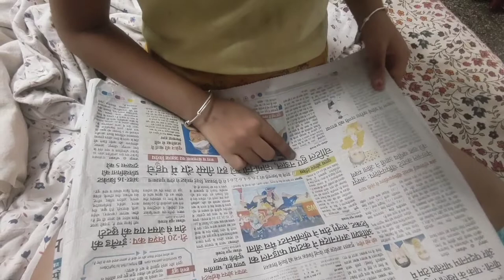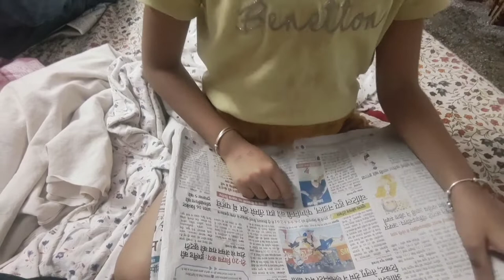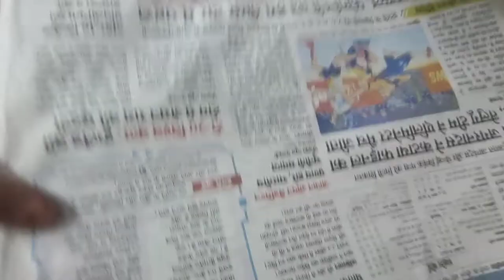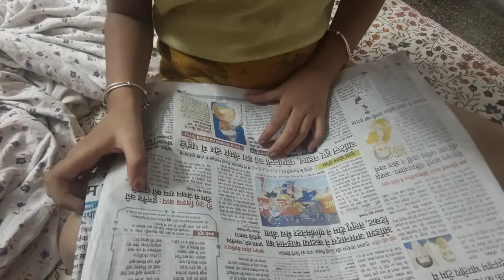साढे 4 साल की बच्ची पड़ रही है अखबार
मेरी बेटी साढे 4 साल की है और वह अच्छे से अखबार पढ़ सकती है आप भी देखना चाहते हैं क्या आप भी पढ़ सकते हैं इतने अच्छे से जो कि वह पढ़ रही है अब देखें बहुत अच्छे स्कूल हैं मैं सोचती हूं हम एक्टिविटीज के लिए यह बहुत ध्यान लगाते हैं बच्चों के स्कूल में एक्टिविटीज हुई है लेकिन मुझे लगता है कि अगर हम बच्चों को पढ़ाई के ऊपर आकर्षित करें तो बच्चे बच्चों को पढ़ना अच्छा लगता है और वह पड़ेंगे और अच्छा लगेगा आपको भी जिस तरह से मेरे बच्चे पढ़ रहे हैं कैंब्रिज कोर्ट हाई स्कूल में उस तरह से आपके बच्चे भी पढ़ सकते हैं अगर आपको हमारा चैनल अच्छा लगता है तो आप उसे लाइक कर सकते हैं साइट पर शेयर कर सकते हैं